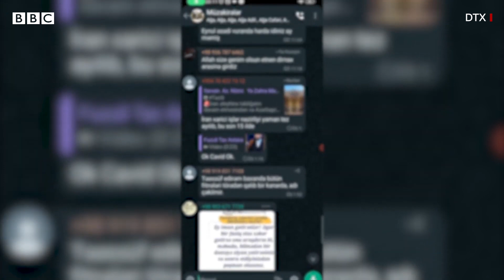İranın Azərbaycandakı "casusları həbs edilib"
Azərbaycan Dövlət Təhlükəszilik Xidməti (DTX) "İranın yaratdığı casus şəbəkəsini ifşa etdiyini" bildirib.

DTX İran xüsusi xidmət orqanlarına işləyən 5 şəxsin həbs olunduğunu deyib.